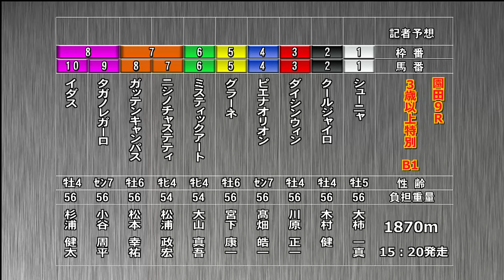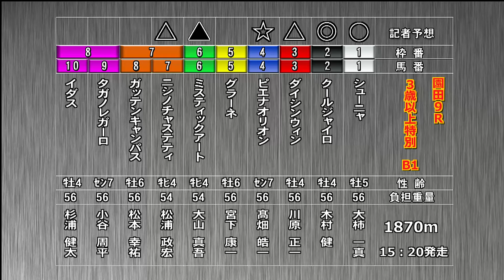そのだけいばレース展望（11月5日分）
11月5日のそのだけいばレース展望です。牝馬限定重賞「第12回 兵庫クイーンカップ」を中心にお届けします！明日の予想にどうぞお役立てください！